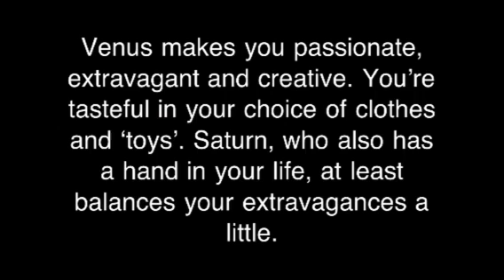Leo - Money and Finances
Leo if you like to know how your sign handles money and finances , then watch this short video